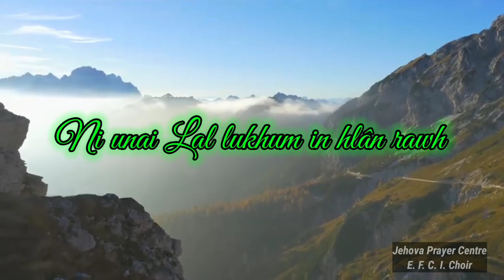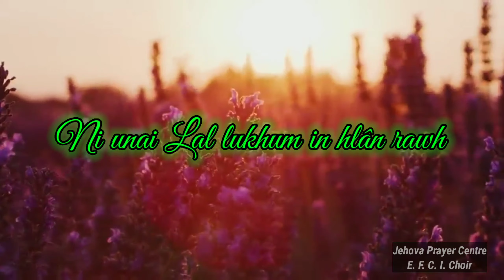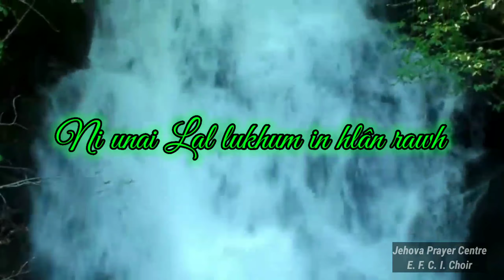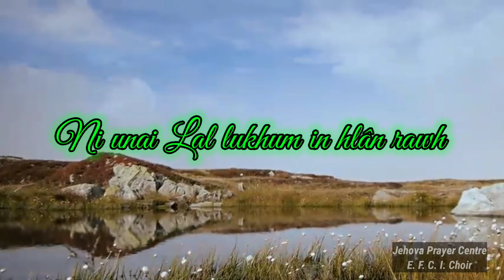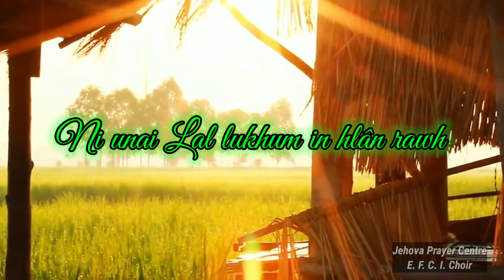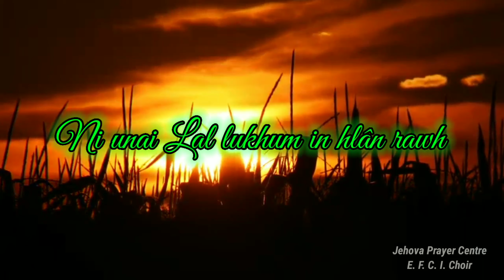Darlong E. F. C. I. Choir || Pathian hla || Lawrkhawm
Mission Choir Darlong E. F. C. I.
Jehova Prayer Centre Darlong E. F. C. Choir

Hma iang hom thik tam ka in puacha nok tur ei ti a...

an ni support hi ti tak zet in ki tul a...